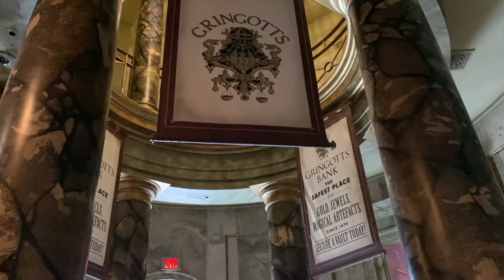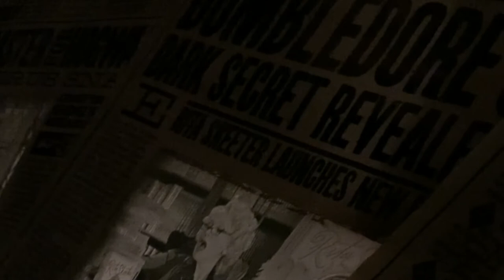UNIVERSAL STUDIOS Florida | Harry Potter | DIAGON ALLEY | Universal Vlog Day1- Part 2